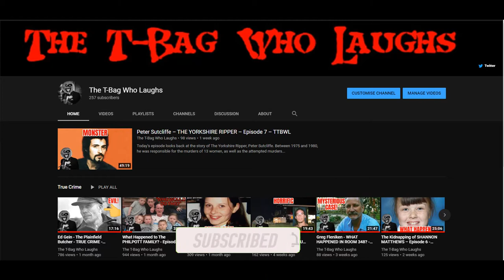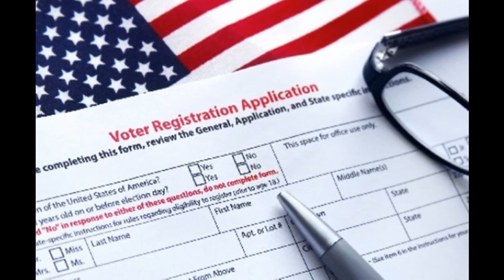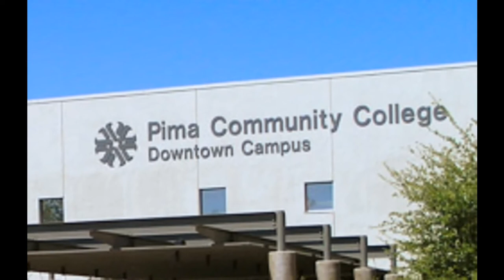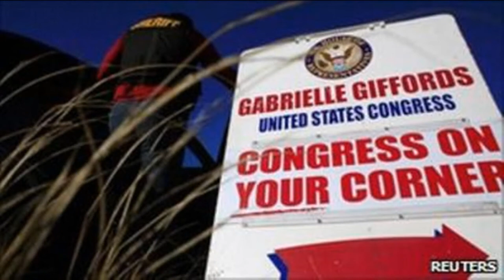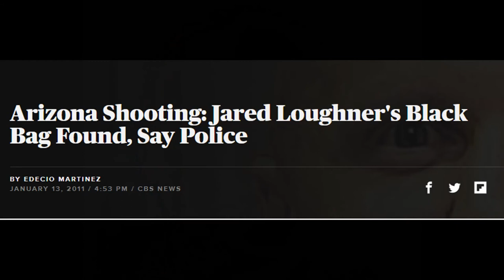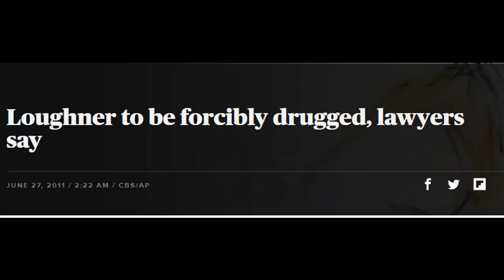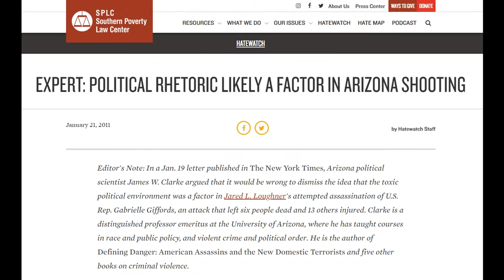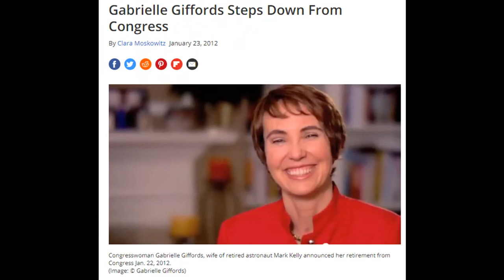The Rampage of Jared Lee Loughner - Gabby Giffords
The Rampage of Jared Lee Loughner - Gabby Giffords - Episode 8 - TTBWL

Today, we’re discussing Jared Lee Loughner, a man who on the 8th January 2011, attended a Congress on Your Corner meeting where he would shoot Congresswoman Gabrielle Giffords.

He would go on to murder 6 and injure 13 more. We look at the history of Jared and ask why he could’ve done something like this.

If you like what you see, give us a like chap!

Thanks to all who’ve helped me get past 250 subs this week! Much appreciated!